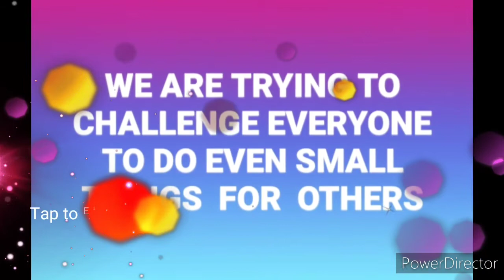Feeding project no.4 👉 ZONE 6 CHE 2 of GUWAPA GROUP FIND-DONATIONS 🐝